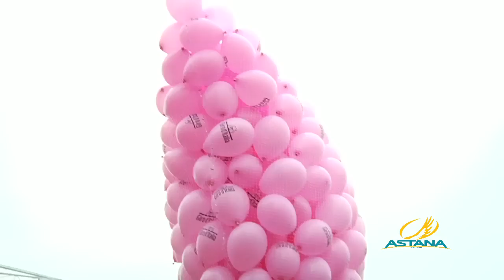Giro d'Italia - Fifteenth Stage